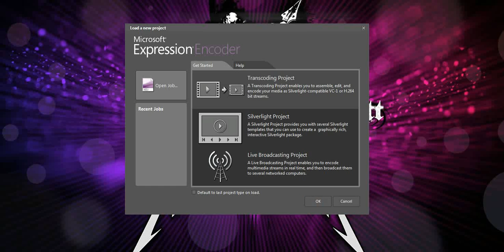I'm dead | Short commentary of where I haven't been because I died!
Such update, much sarcastic title, very troll, so lol, wow.